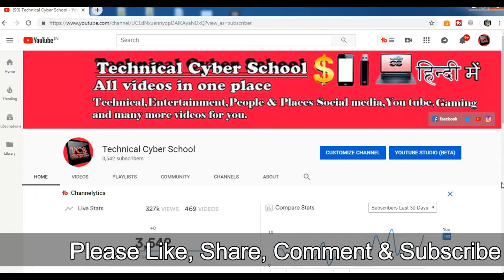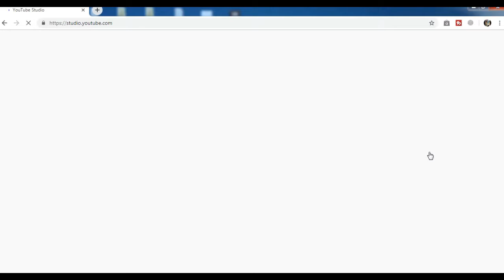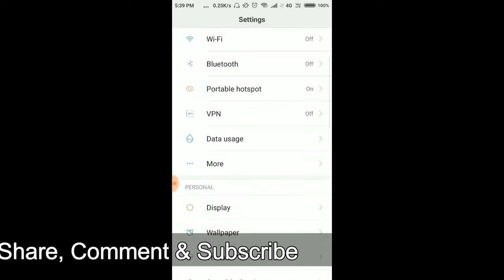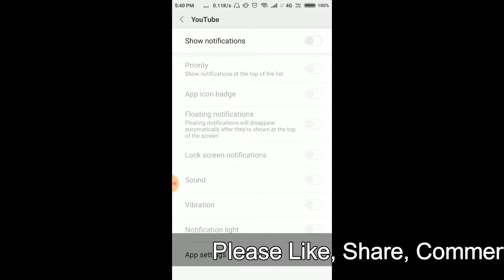Youtube New Update|Mobile Setting For You tube Notification